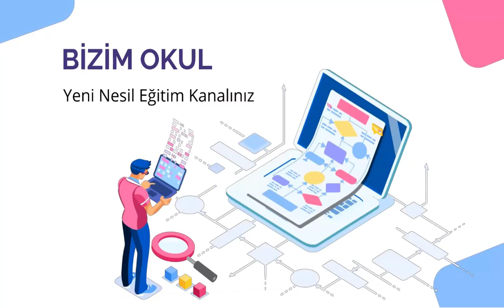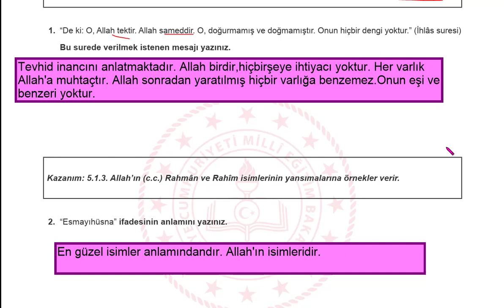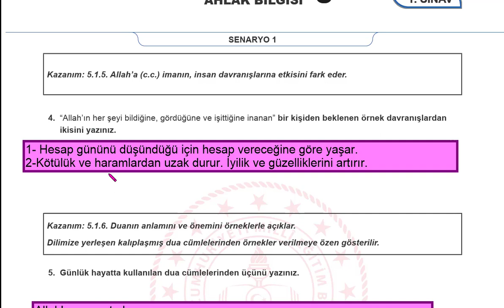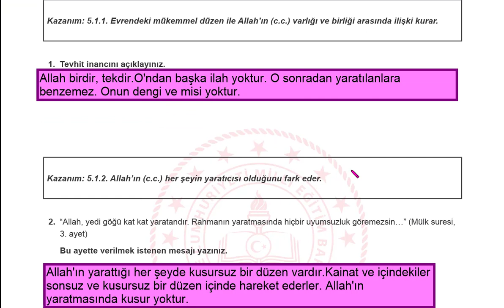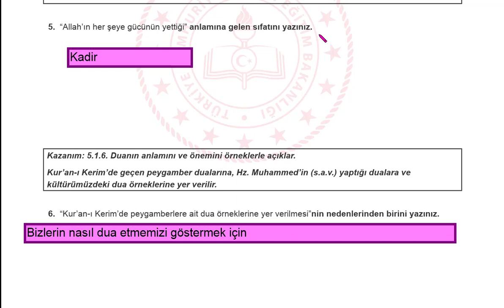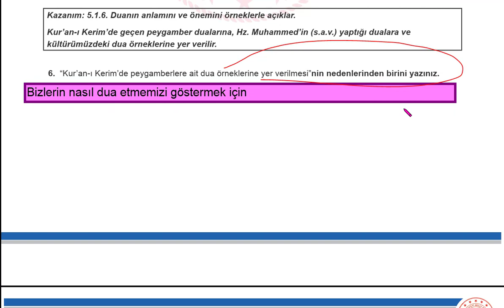| MEB | 5 Sınıf 1.Dönem 1.Yazılı DİN KÜLTÜRÜ Soruları 👉MEB Örnek Sorular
5 SINIF DİN KÜLTÜRÜ 1 DÖNEM 1 YAZILI MEB ÖRNEK YAZILI SENARYOLARI AÇIK UÇLU YENİ SİSTEM YAZILI
DİN KÜLTÜRÜ 5 ÖRNEK YAZILI,din  5 SENARYO 1 ,DİN KÜLTÜRÜ 5 ORTAK YAZILI, DİN KÜLTÜRÜ 5 MEB ÖRNEK, DİN KÜLTÜRÜ 5 ÖRNEK SENARYO,5 SINIF DİN KÜLTÜRÜ YAZILI, 5 SINIF DİN KÜLTÜRÜ ÖRNEK SENARYO,
5 SINIF DİN KÜLTÜRÜ ÖRNEK YAZILI,
5 SINIF DİN KÜLTÜRÜ AÇIK UÇLU, DİN KÜLTÜRÜ 5 AÇIK UÇLU, DİN KÜLTÜRÜ 5 YENİ SİSTEM YAZILI, 5 DİN KÜLTÜRÜ SORU DAĞILIM, DİN KÜLTÜRÜ 5 YAZILI
5 ortak sınav
meb ortak sınav
DİN KÜLTÜRÜ 5 ortak sınav